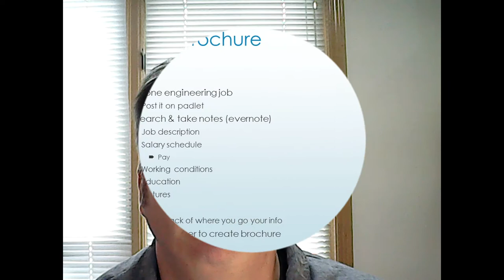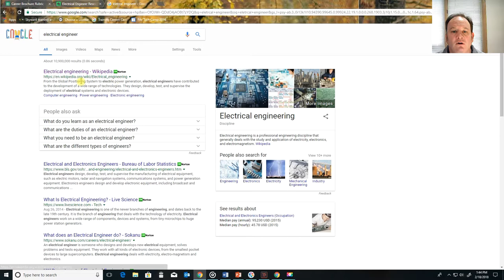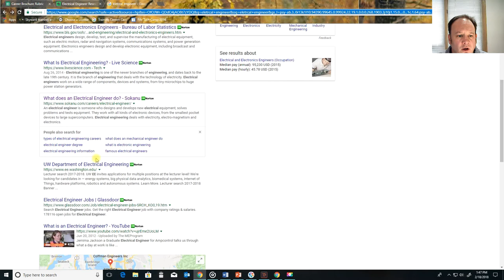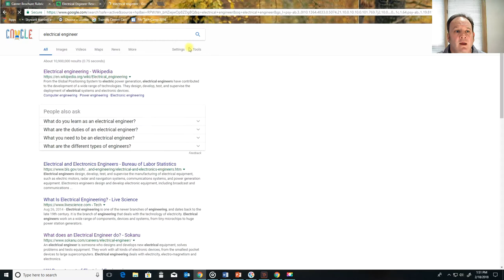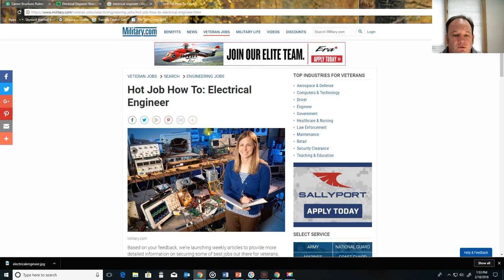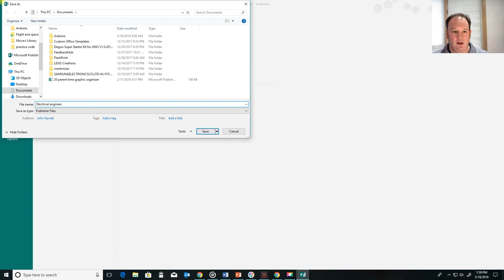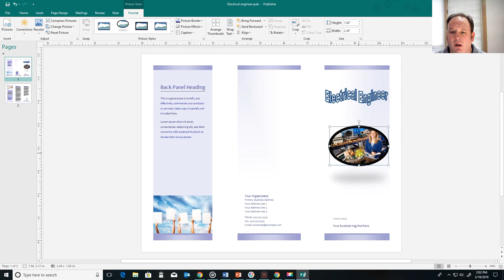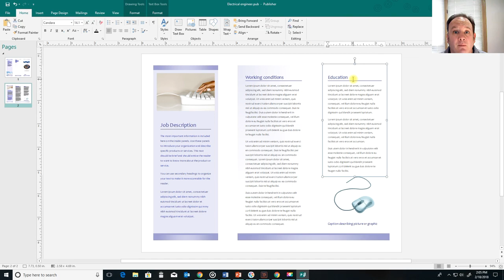Career brochure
Instructiion on how to do the Career Brochure project.